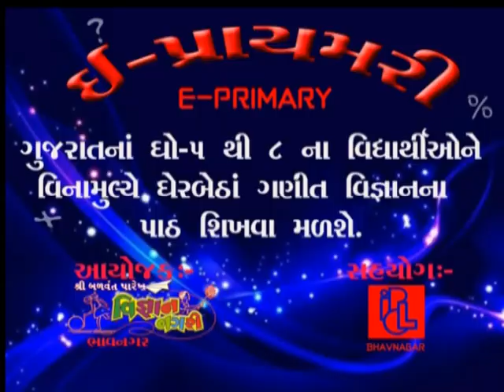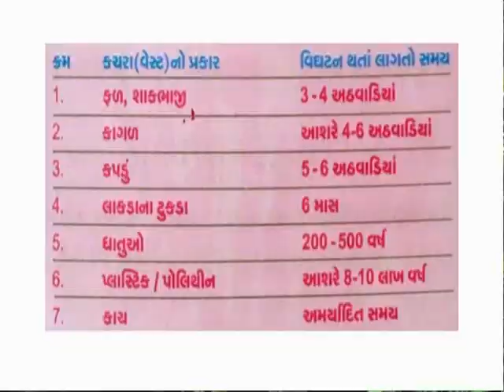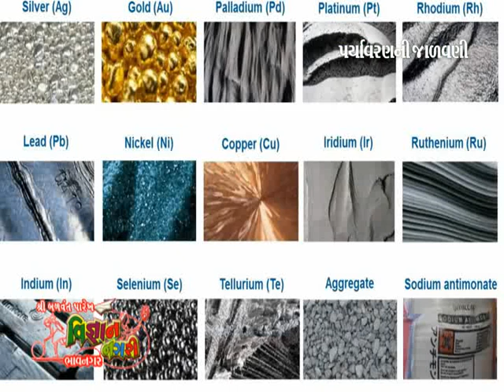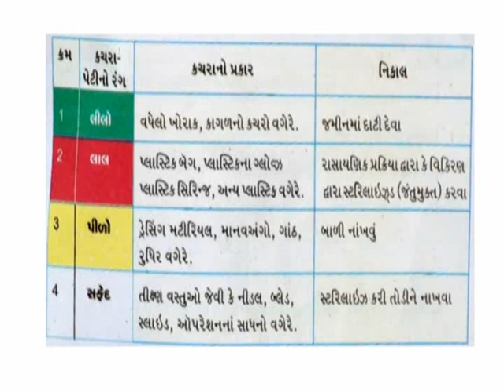Pariyavarani Jarvani | CH 15 | STD 10